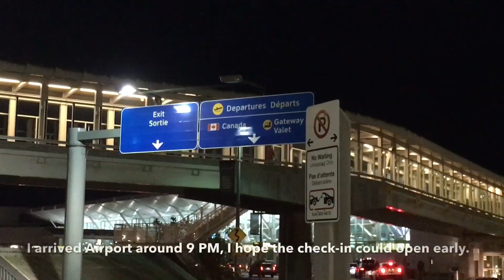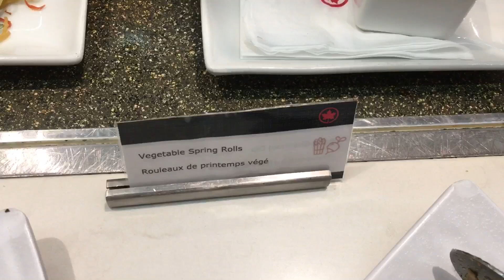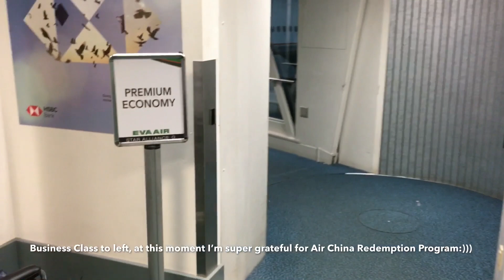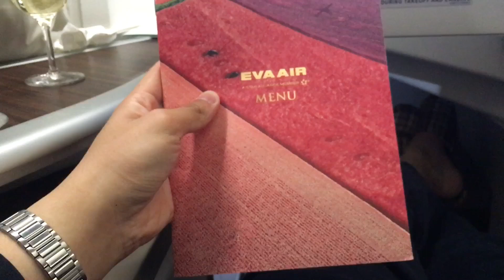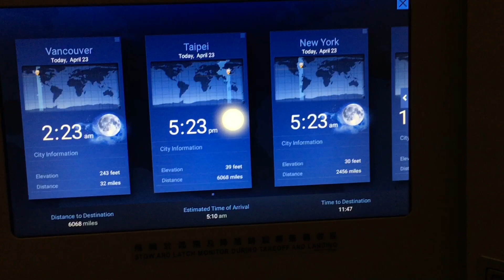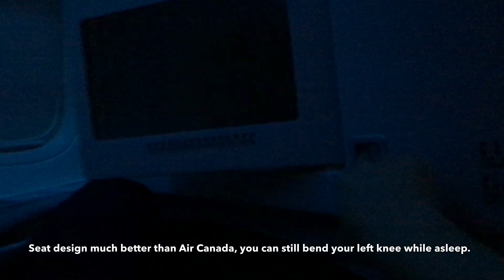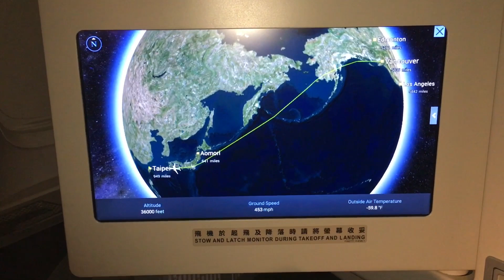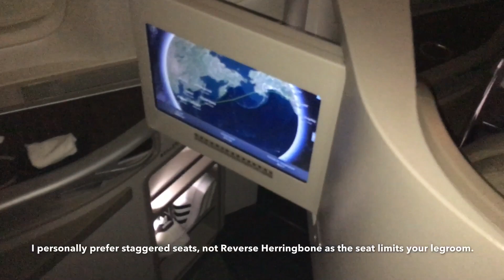EVA AIR BUSINESS CLASS || VANCOUVER → TAIPEI || BR 009 || B777-300ER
Dear Audience,

    It has been nearly 2 years since my latest upload on Long-Haul flights.

  I booked this trip via Air China Phoenix Miles Redemption Program, it costs 105600 KM + 400 CNY [ 70 USD ]. Overall, it is a great deal, because carriers like Air Canada, charges 5 times more tax, although providing much less services on the same route.

  I highly recommend Eva Air to you who considering flights from North America to Asia, actually I would say BR is the best, among other competitors such as CX, UA, CA, AC. The services, food, and seats are literally flawless.

  Best Wishes